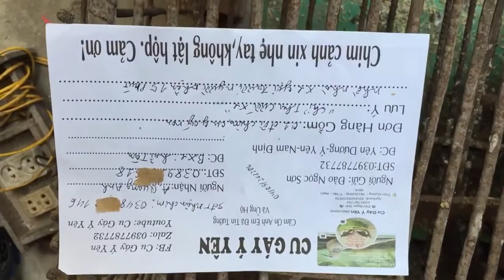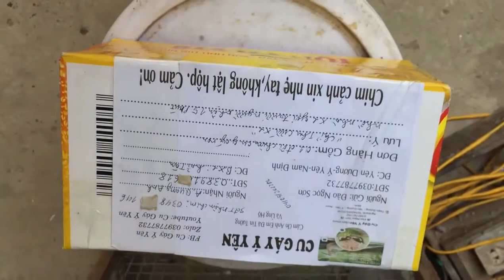4/5/2022DL 1 đôi cu ta bón về với a trai hải dương